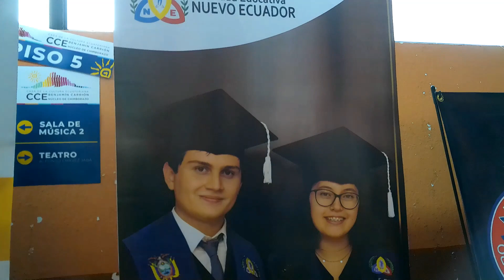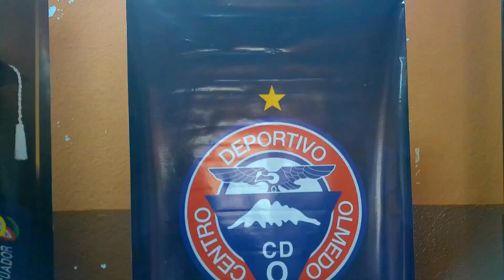Dos jugadores del Centro Deportivo Olmedo obtuvieron su título de bachiller